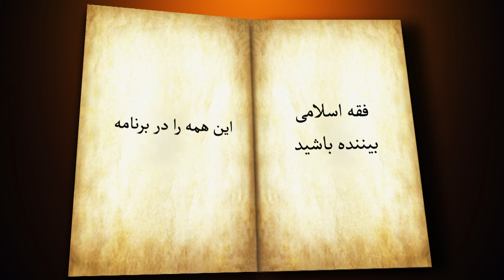095 - روز های که روزه گرفتن در آن جایز نیست - (فقه اسلامی) - استاد نذیر احمد رحمانی